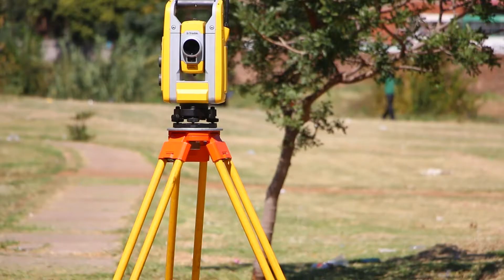UDS Civils - Civil Engineering Services Overview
Based in South Africa, UDS Civils Pty Ltd. engages in comprehensive civil engineering services throughout Africa. We are specialized and certified contractors in the avenues of utility detection, leak detection, land surveying, water loss management, 3D scanning, pipeline investigation, and geotechnical investigations among other avenues. Through utility detection, we can accurately gauge the current quality of sub-surface utilities and estimate their lifetime. The tools we have to allow us to gather all the information required before we move forward with any type of action.